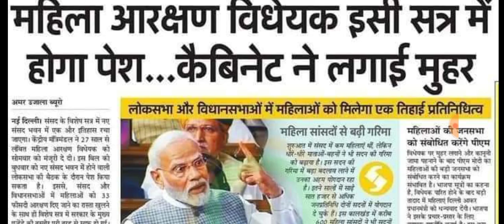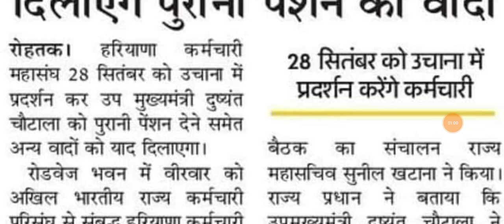आज अनिल विज ने इस्तीफा फेका मनोहर लाल खट्टर तुरत दिल्ली रवाना BJP झटका Haryana News